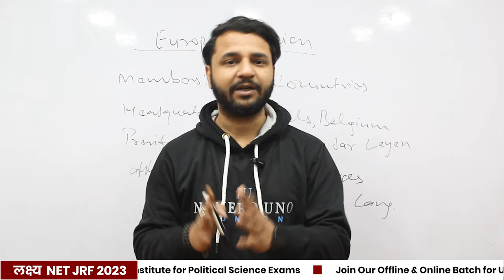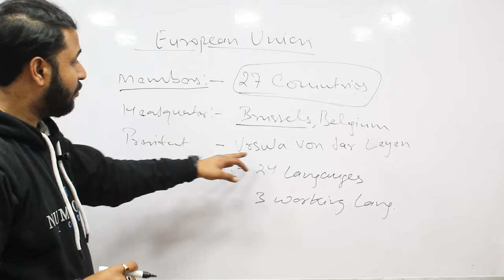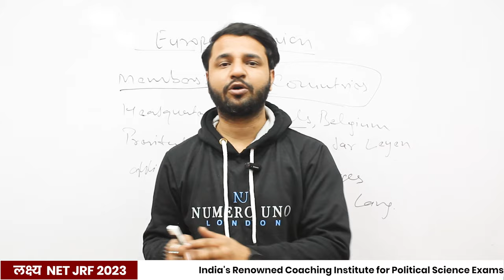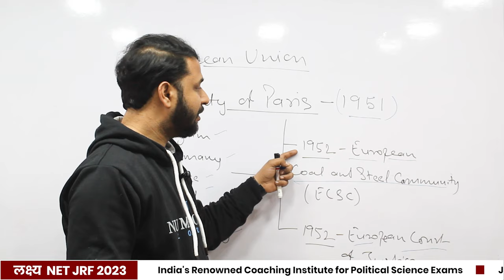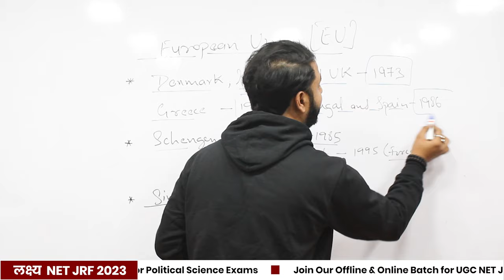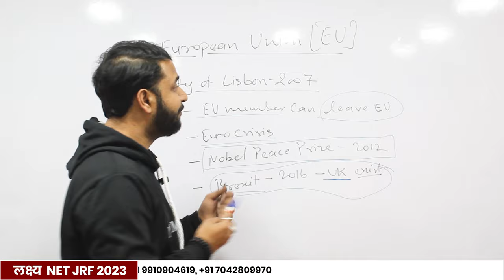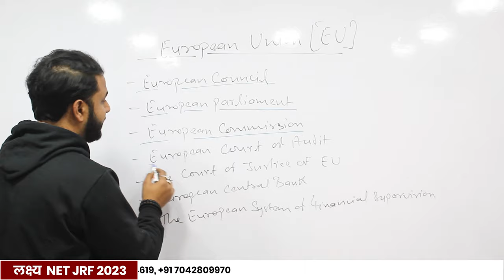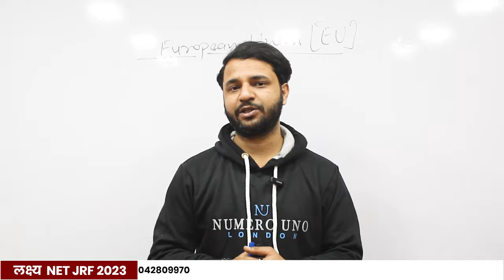Ugc Net Political Science | European Union Explained | International Relations By Anurag Sharma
Our Courses
➢ Ugc Net Political Science 2023 Course (Offline & Online)
➢ CUCET Political Science 2023 Corse (Online)